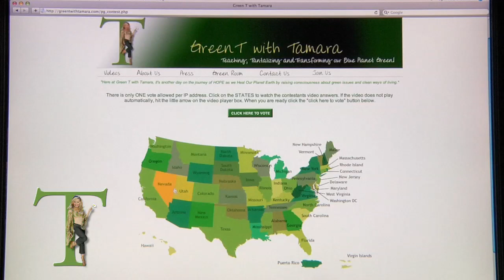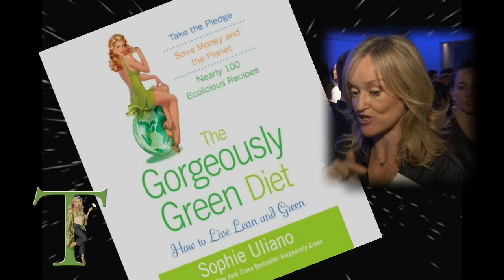"Tesla" Eco-Forum, Tesla Motors in Los Angeles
Green T was on hand to speak with Bradford Rand, President / CEO of GoGreenExpo at the Tesla dealership in Los Angeles for the eco-forum held on November 12, 2009.
With a focus on building relationships and education, the eco-forum offers members powerful resources for growth, advancement and fulfillment. By bringing together innovative thought leaders, business entrepreneurs and senior executives from disciplines that intersect within the green space; the eco-forum presents a new approach to the realization of tangible business results.